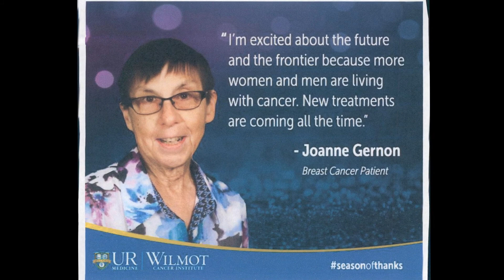Joanne L. Gernon Memorial Dvd